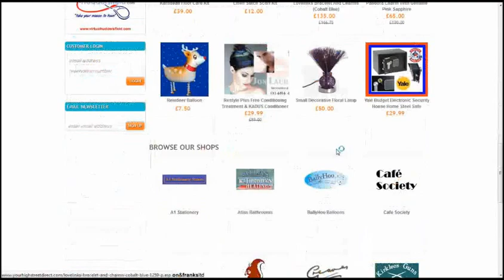Your High Street Direct Radio Advert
Listen to our 30 second radio advert and have a very quick tour of our . Support your local High Street, Don't Click & Expect, Click & Collect.